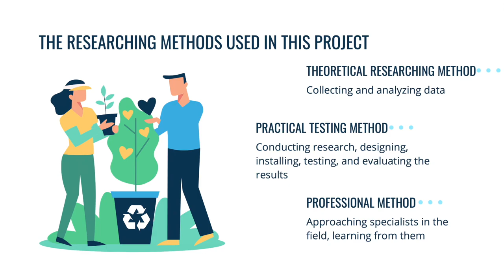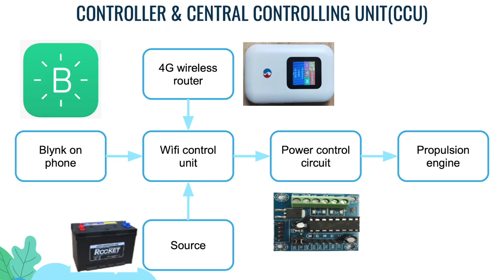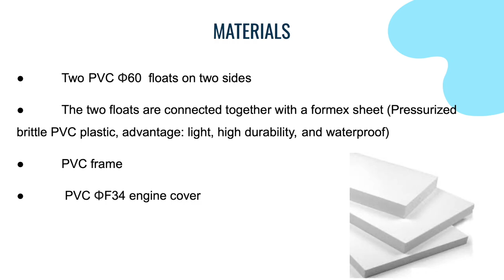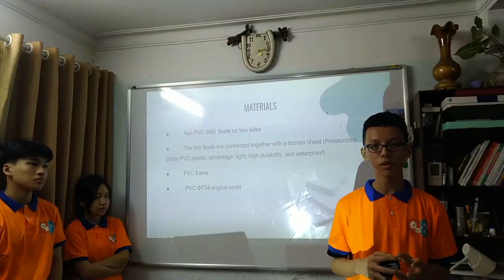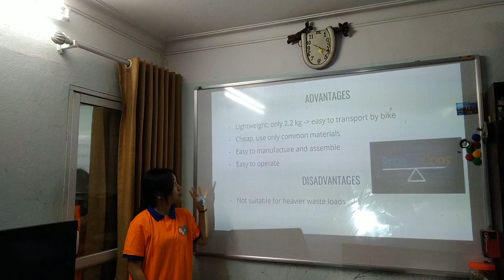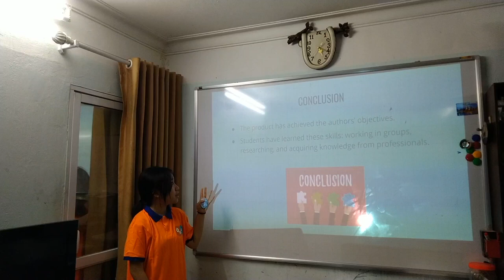WISF2021_PE-HS-020_ENVIRONBOAT - Remote river trash-picking robot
Video Presentation of Cao Thuy An, Nguyen Vu Minh, Nguyen Le Cam Linh, Nguyen Dinh Phong and Bui Le Minh Hoang from Bach Khoa Maths and Science Club, Viet Nam for World Innovative Science Fair 2021

Project ID: PE-HS-020
Title: ENVIRONBOAT - Remote river trash-picking robot

Give this video likes for support the research!